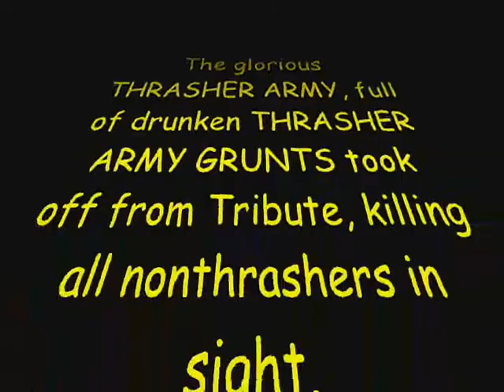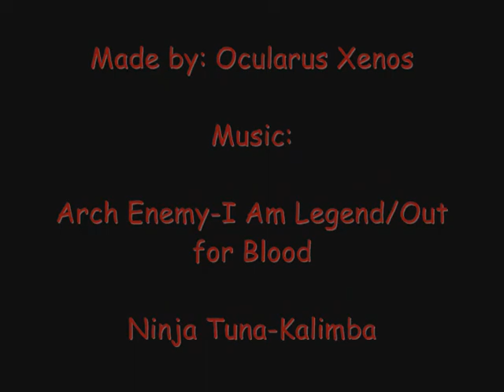Thrasher Army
Thrasher army knows no empire.